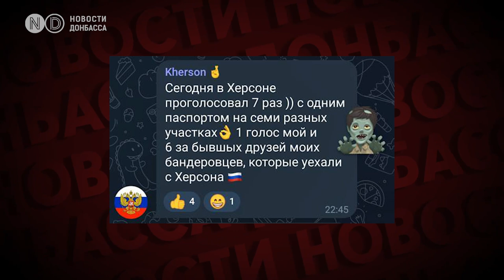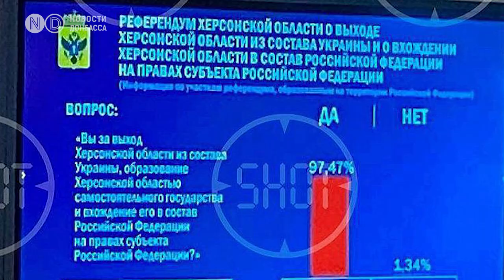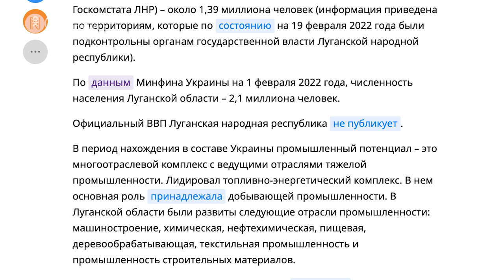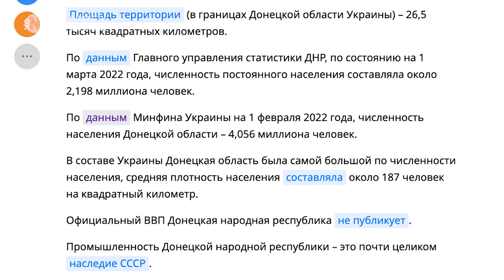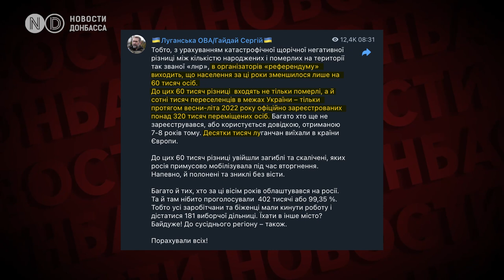Сколько человек реально проголосовали на "референдумах"?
Кремль доволен результатами псевдореферендумов и якобы не ожидал такой высокой явки. Промосковские политологи ликуют, подчеркивая: смелость миллионов людей и их любовь к России в украинских областях оказались намного выше, чем думали в администрации Путина. Явка действительно высокая - до 98%. В тоже время есть множество доказательств, что эти цифры сильно преувеличены. В этом видео разбираемся, сколько человек действительно приняли участие в фейковых голосованиях и насколько соответствуют действительности данные о результатах?

Херсонская область оказалась самой недисциплинированной. Здесь, по утверждениям оккупационных властей, явка составила всего 77%.

Для сравнения в 2020 году право голоса в Херсонской области имели 805 тысяч жителей. За Россию сейчас якобы проголосовала 571 тысяча или 87%. То есть, судьбу Херсонщины определили 55% от общего количества тех, кто имеет право голоса. Но и это, конечно же, не точно. Например, вот это официальные кадры подсчета голосов, которые показывали российские СМИ. Здесь указано, что обработано 12% протоколов и это 664 голоса. Если подсчитать общее число избирателей, исходя из этих данных, то 100% - это 5533 человека. То есть, меньше процента от числа херсонцев, у которых 2 года назад было право голоса.

В Запорожской области по состоянию на 2020 год право голоса имели 1,3 миллиона человек. Если отнять территорию, которая подконтрольна Украине, то на оккупированной части остается около 750 тысяч человек. Из этой цифры нужно вычесть примерно треть выехавших и около 20% несовершеннолетних. Остается около 400 тысяч тех, кто может голосовать. В тоже время, по данным оккупационной администрации, в псевдореферендуме приняла участие 541 тысяча или 85% жителей. “За” высказались 93%. Больше всего сторонников России якобы в Мелитополе, Энергодаре и Бердянске. Если верить в эти данные, то выходит, что из региона никто не выехал. Хотя, только по данным мэра Мелитополя, в городе осталась примерно половина жителей, из которых проголосовали только 20%.

Что до группировок “ЛДНР”, то здесь результат для Кремля вообще фееричен. В части Донецкой области явка составила 97,5%, “за” высказались 99%. На Луганщине соответственно 94% и 98%. В тоже время есть странность, которая сразу бросается в глаза. По данным так называемого “центризбиркома”, в Донецкой области проголосовали 2,1 миллиона человек. То есть, судя по официальной статистике, почти все, кто проживает в псевдореспублике, включая несовершеннолетних. По состоянию на 1 марта 2022 года численность населения группировки “ДНР” составляла 2,2 миллиона. Да, в этом году были оккупированы Волноваха и Мариуполь, но в этих городах, как и в других, псевдореферендум ажиотажа не вызвал. По данным советника законного мэра Мариуполя Петра Андрющенко, даже если бы все горожане пришли голосовать, это количество составило бы меньше половины от цифры, о которой говорят оккупационные власти. Как в Мариуполе рисовали высокую явку? Вот, например, голосует российская гражданка. Таких в Мариуполе, по информации Андрющенко, от 15 до 20 тысяч.